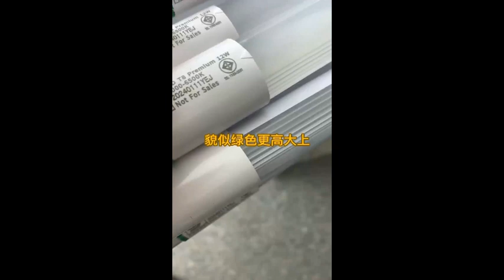T8 LED Tube Light IP65 18W 200LM/W led tube light 4ft Office High Power Dust Proof Tube LED Light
T8 LED Tube Light IP65 18W 200LM/W led tube light 4ft Office High Power Dust Proof Tube LED Light mirrorleds.com